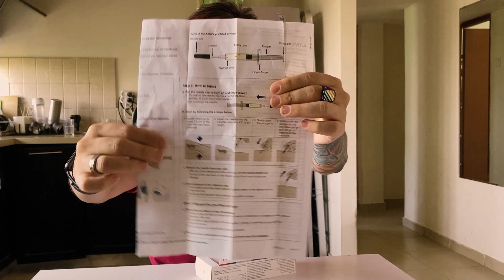Моя мигрень и уколы по 400 баксов